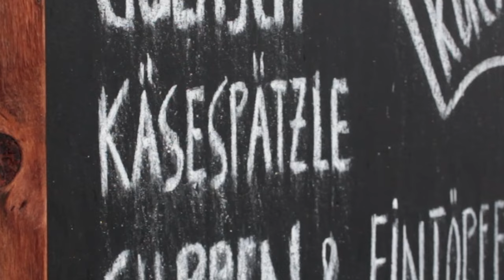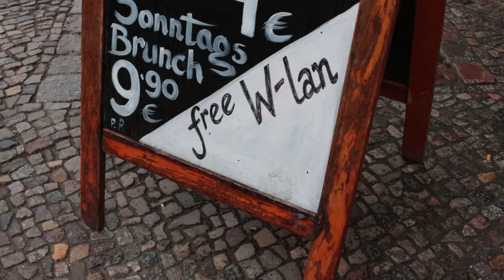Wahlwerbespot: Es geht um deine Heimat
Wahlwerbespot der Freien Demokraten zur Landtagswahl 2016. Liebe Schwaben in Berlin - es geht um Eure Heimat! Deswegen jetzt noch ganz schnell Briefwahl beantragen und bis zum 10.03. die Freien Demokraten wählen!